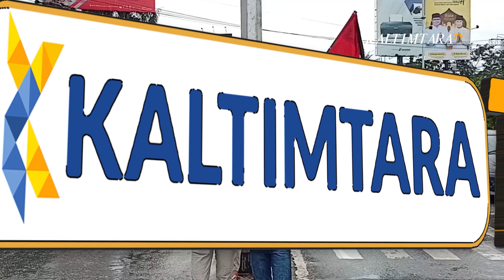PEMUDA SAMARINDA PEDULI PALESTINA